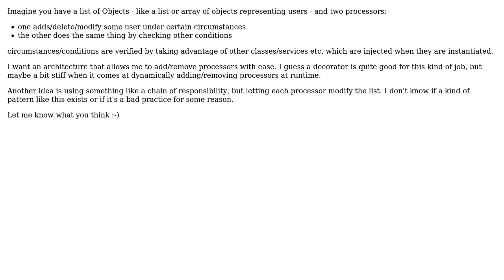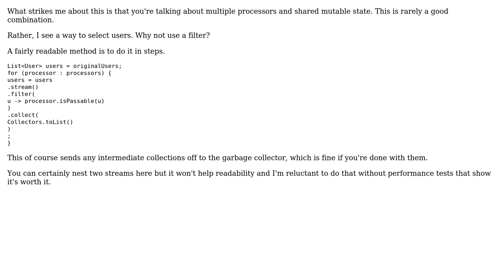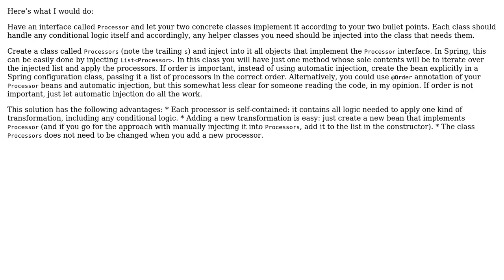Software Engineering: What design pattern for a sequence of processors over the same list?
With thanks & praise to God, and with thanks to the many people who have made this project possible! | Content (except music & images) licensed under CC BY-SA | Music | Images & others | With thanks to user Vladimir Stokic user Michal Kosmulski user candied_orange user Bertuz and the Stack Exchange Network Trademarks are property of their respective owners. You are responsible for your own actions.